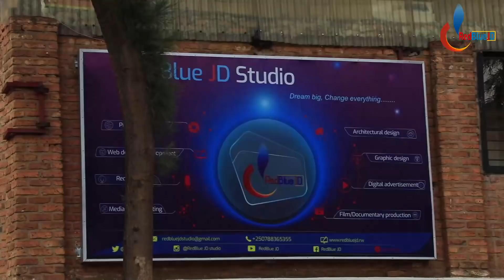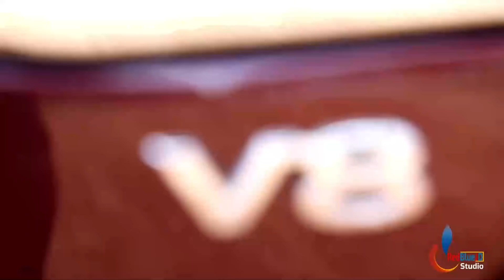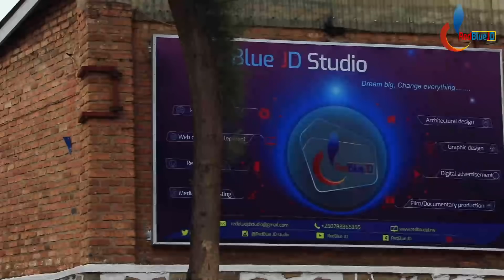Igisirikare cy' Abagore b' abanyafurika cyambere cyakangaranyije isi